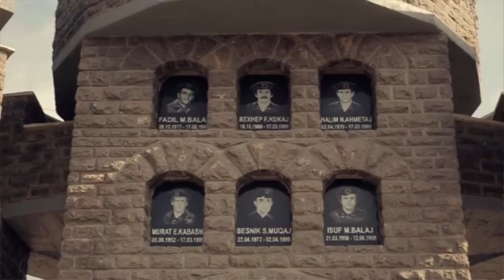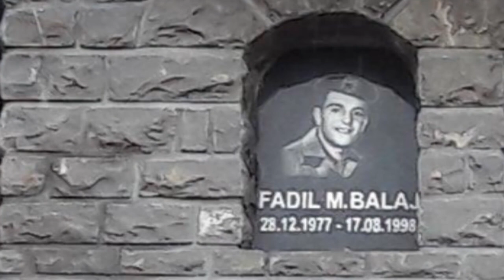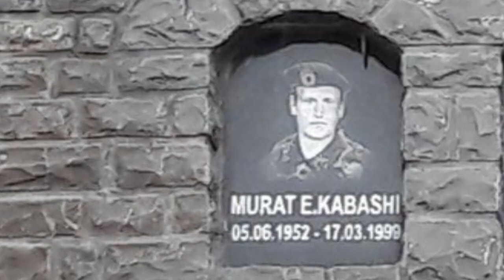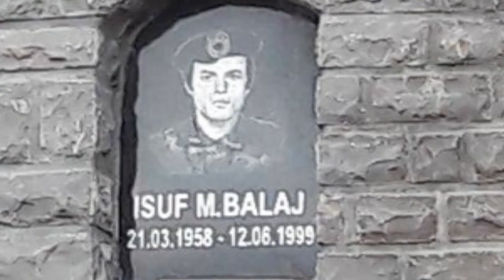Xhafer Ahmetaj - Deshmoret e KABASHIT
Follow Xhafer Ahmetaj on...